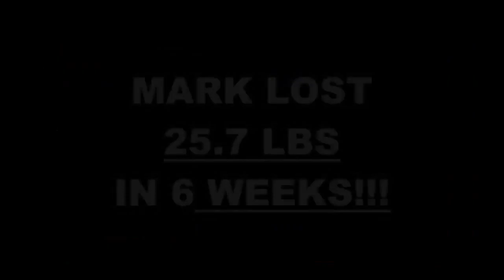San Jose Boot Camp 6 Week Challenge Result - Mark Constantino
We will now check the result of Mark's 6 week weight loss challenge!